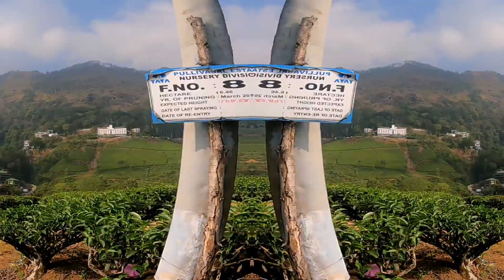Munnar Flower Garden /TRIP KERALA / മൂന്നാർ ഇടുക്കി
Munnar Flower Garden